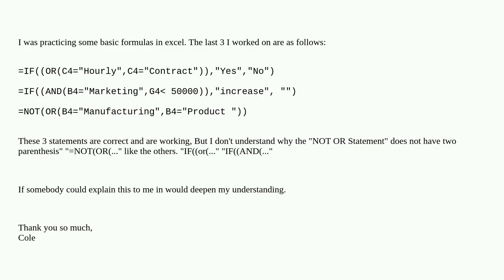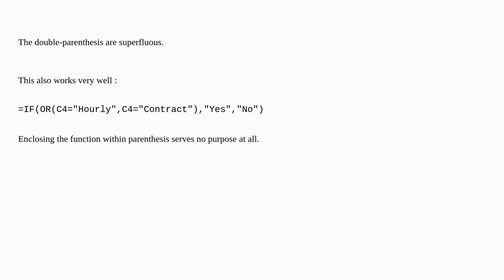Proper Syntax for AND OR NOT Excel Formulas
A special thanks goes out to the community

  worksheet-function office365 microsoft-excel microsoft-office